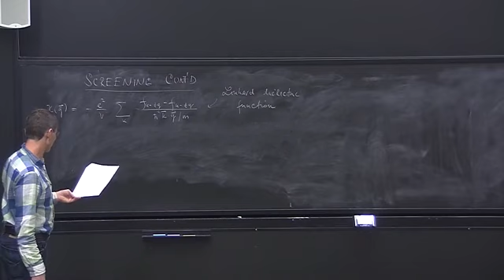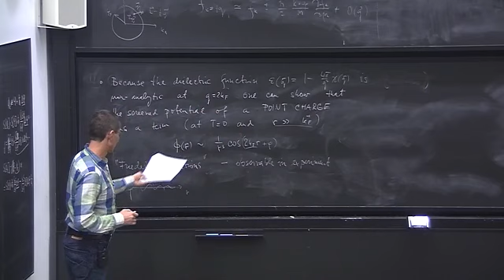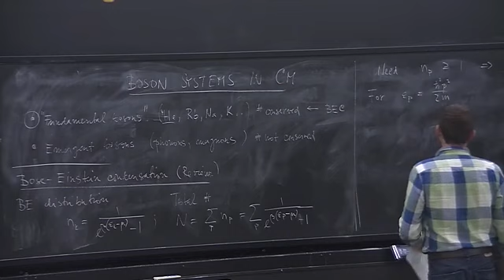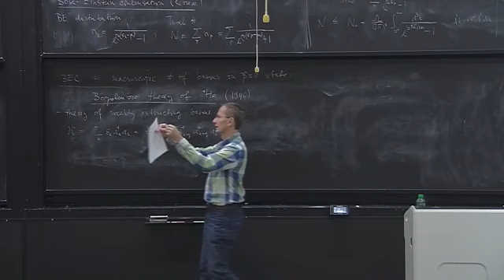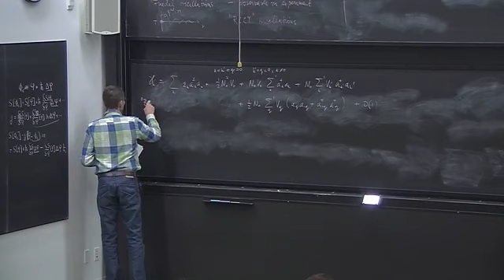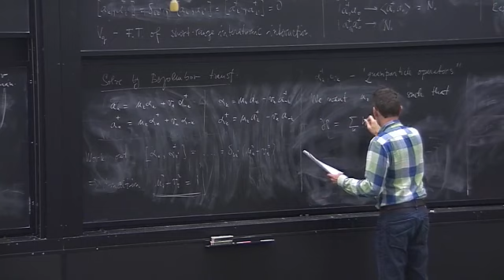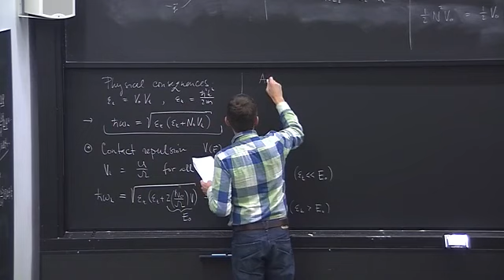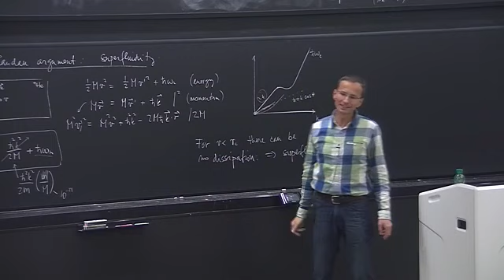Lecture 5: Bose-Einstein condensation; Bogoliubov theory of liquid helium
Bose-Einstein condensation; Bogoliubov theory of liquid helium: Hamiltonian, Bogoliubov transformation, energy spectrum